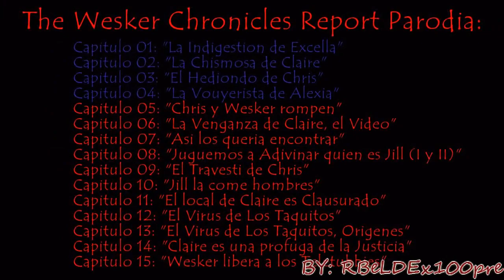Las Cronicas de Wesker Parodia 2 - Resident Evil 5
Una parodia muy larga en memoria a mis antiguas parodias de mi primera cuenta, los capitulos van a ser:
Capitulo 01: "La Indigestion de Excella"
Capitulo 02: "La Chismosa de Claire"
Capitulo 03: "El Hediondo de Chris"
Capitulo 04: "La Vouyerista de Alexia"
Capitulo 05: "Chris y Wesker rompen, Claire se venga"
Capitulo 06: "La Venganza de Claire, el Video"
Capitulo 07: "Asi los queria encontrar"
Capitulo 08: "Juguemos a Adivinar quien es Jill"
Capitulo 09: "El Travesti de Chris"
Capitulo 10: "Jill la come hombres"
Capitulo 11: "El local de Claire es Clausurado"
Capitulo 12: "El Virus de Los Taquitos"
Capitulo 13: "El Virus de Los Taquitos, Origenes"
Capitulo 14: "Claire es una profuga de la Justicia"
Capitulo 15: "Wesker libera a los Teletubbies"